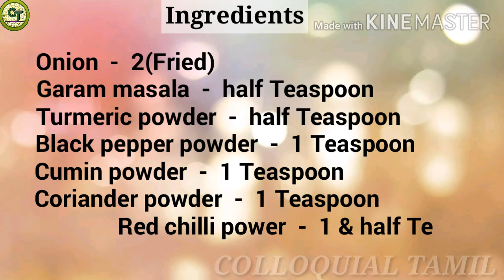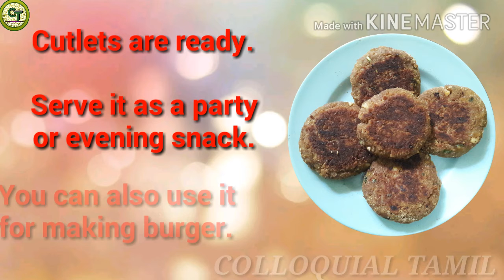EGG POTATO CUTLET - Easy and Tasty snack(in English & Tamil) | COLLOQUIAL TAMIL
This is my brother's first cooking. But it turned out great. Let's learn how to make Egg Potato Cutlet. Try it and comment whether you like it or not.